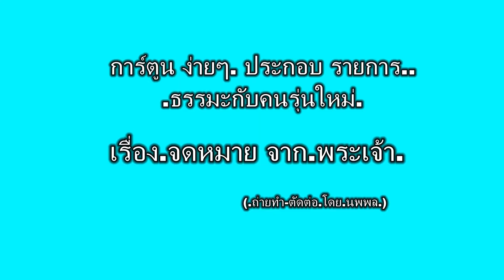การ์ตูนง่ายๆ จดหมายจากพระเจ้า นพพล素晴らしい.(「アニメ」 anime)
การ์ตูน ประกอบธรรมะ เป็นคติสอนใจ.素晴らしい.(「アニメ」 anime)เป็นเรื่องของหญิงคนหนึ่งที่ประมาทในความตาย และความหลงกับการแต่งตัว จนถึงกับต้องตาย..